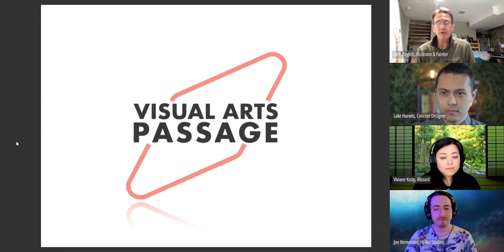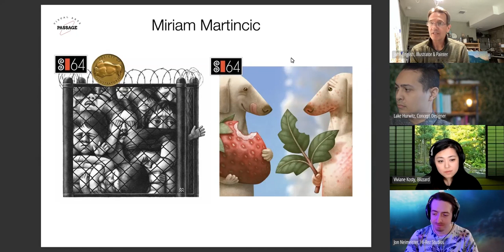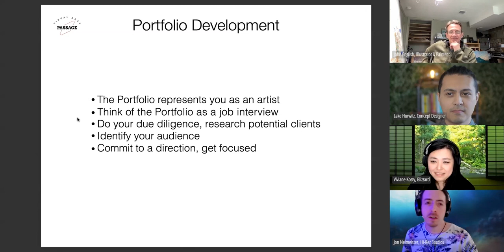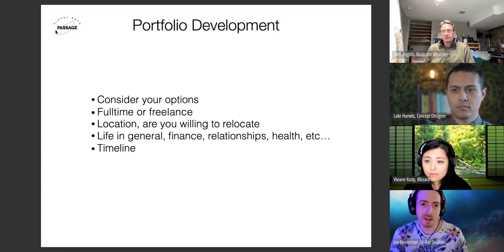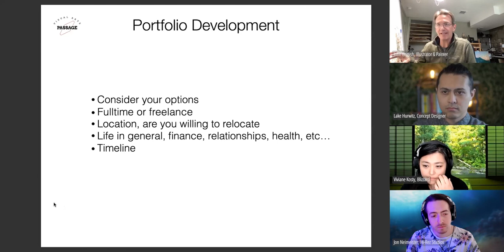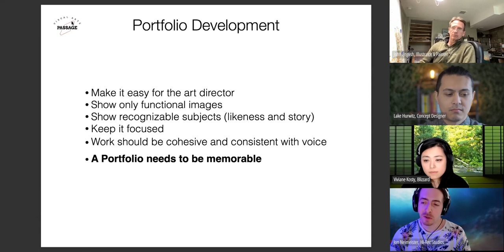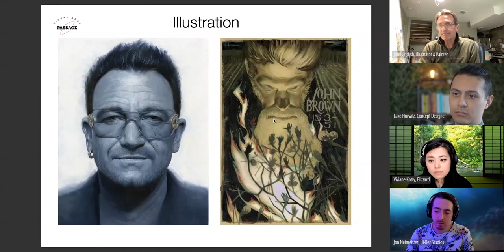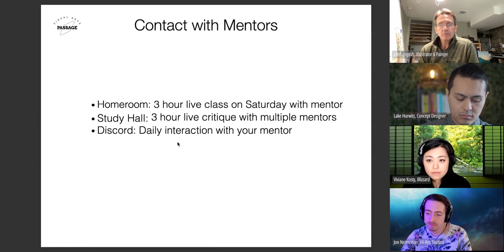How to build a Professional Art Portfolio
With the help of award-winning artists such as Viviane Kosty (Blizzard Entertainment), Jon Neimeister (Hi-Rez Studios), and Lake Hurwitz (Wizards of the Coast), John English demystifies portfolio development.

Does the industry care about traditional art education or diplomas? What art belongs in your portfolio and what makes it “good”? We answer all of these questions and whole lot more as we unpack the essence of a professional art portfolio. Every corner of the industry is discussed during this in-depth conversation on one of the most challenging and important aspects of career development.